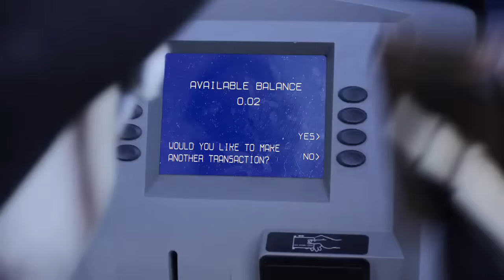White Reaper - Make Me Wanna Die (Official Video)